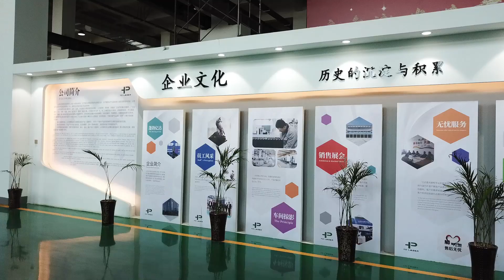YIDA Factory: Clean, Modern, & Certified Excellence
🔬 Located in Building 7, 2nd Floor of Qilu Laser Industrial Park in Zichuan District, Zibo City, Shandong Province, YIDA's factory is a showcase of cleanliness, modernity, and certified excellence. 🏭
 Step inside YIDA's pristine 30,000 sqm factory, boasting state-of-the-art machinery and professional staff. 👩‍🔧
Each corner reflects our commitment to quality and innovation. 💡
With numerous certificates to our credit, YIDA stands as a symbol of excellence in manufacturing. 🏆